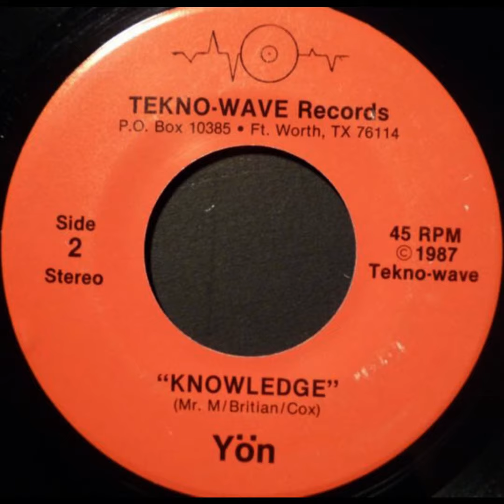Yön - Knowledge (1987)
Tekno-Wave Records 1987
I Dream / Knowledge EP